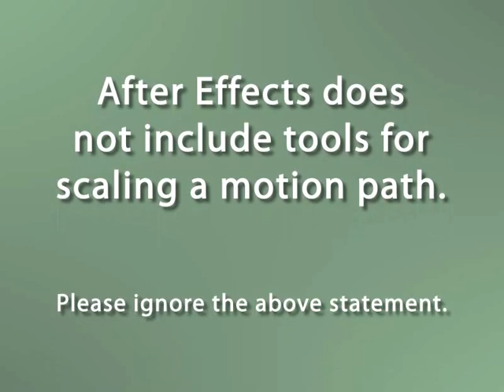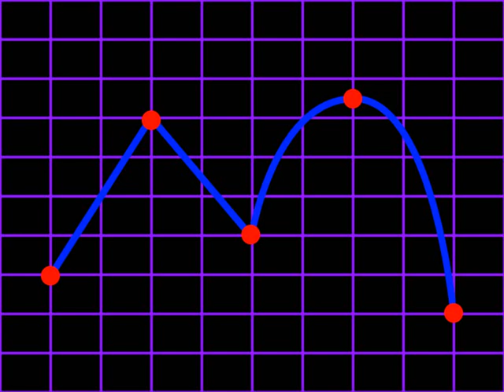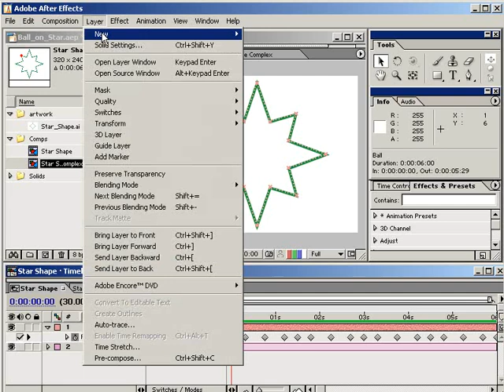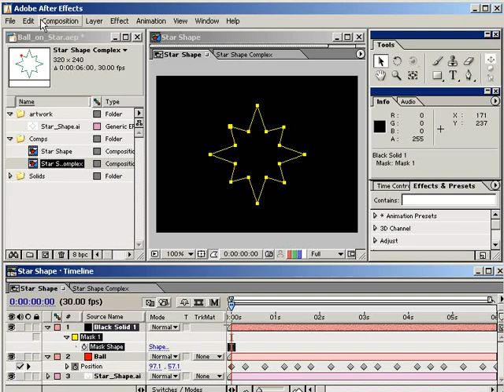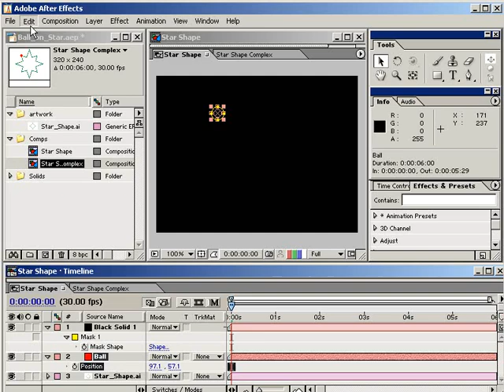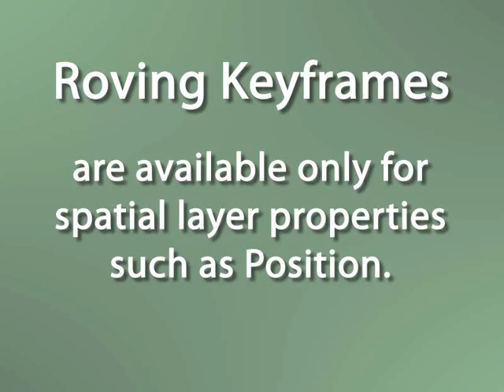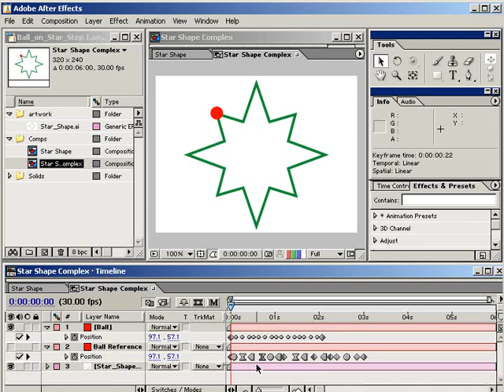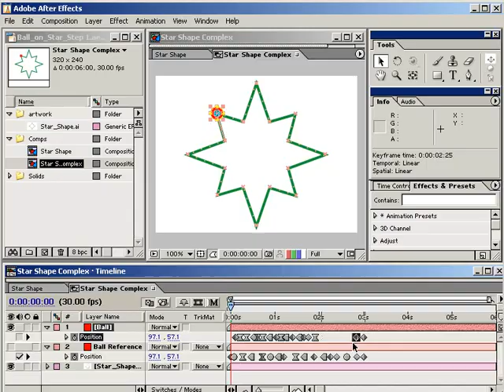The Secret to Scaling a Motion Path in After Effects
In this tutorial Aharon Rabinowitz shows you the secret to scaling a motion path in After Effects. If youve ever created motion in after effects that you needed to confine to a smaller area, but also needed to keep the exact same shape, this lesson will show you how you can easily do just that, through the use of After Effects layer masks.